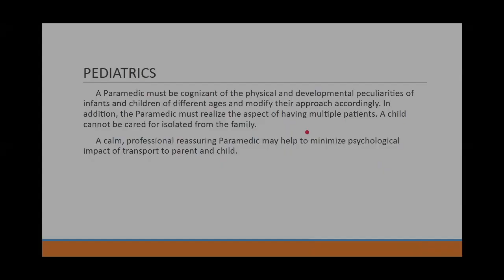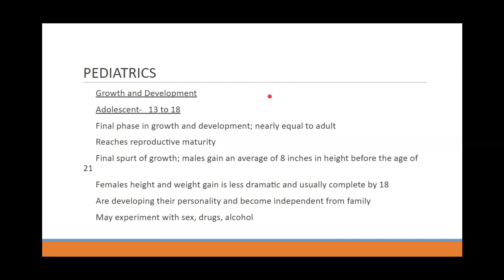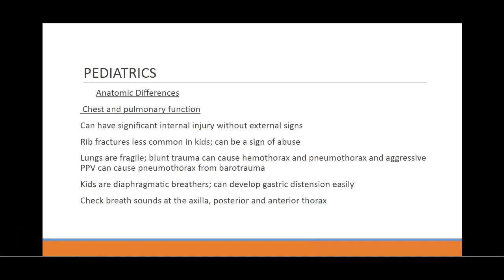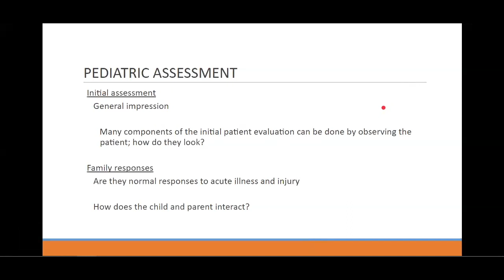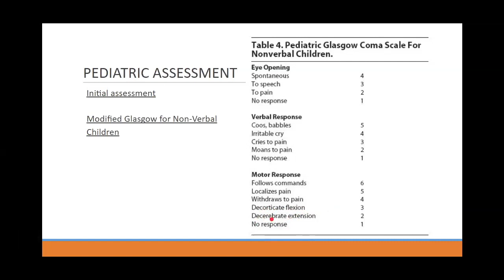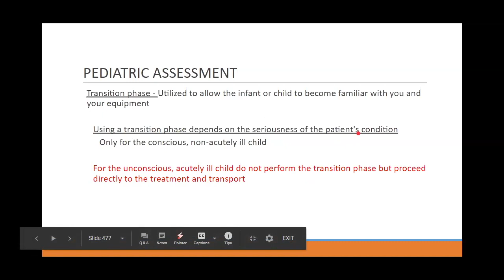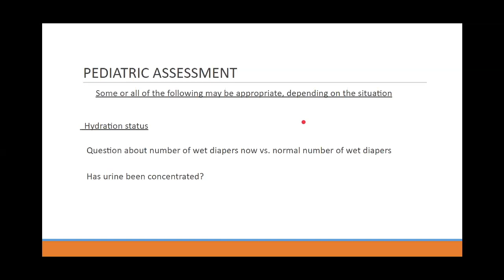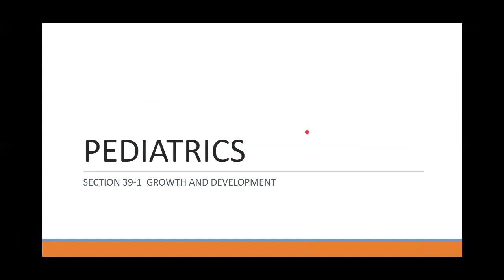Brief Pediatrics Review for ALS Providers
Brief Pediatrics Review for ALS Providers Lecture. Instructor Carl Schwab, Paramedic. NCCP Compliant F5 Online NREMT Refreshers available and NCCP Compliant Online Paramedic NREMT Refreshers available